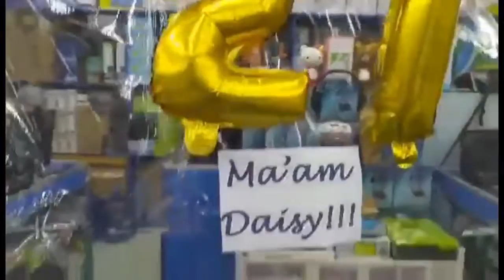HAPPY BIRTHDAY MAAM DAISY/BOSS MAAM MANIJIR???